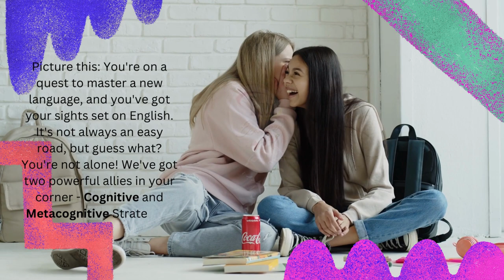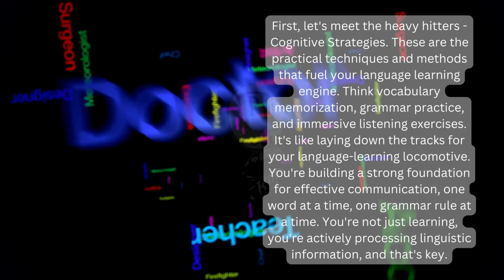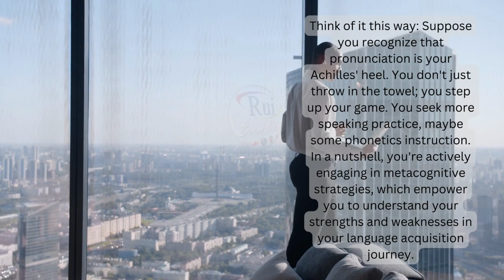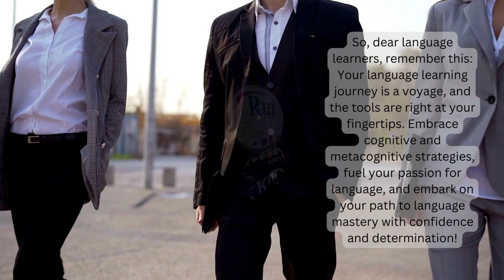Podcast: Episode Mastering 01 Cognitive & Metacognitive Strategies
🔘RuiEnglish Lec: Podcasts

S02 Unlocking Language Mastery
Episode # 01 Mastering Cognitive and metacognitive strategies

Language Learning Unleashed: Mastering Cognitive & Metacognitive Strategies

Welcome, language learners, to another exciting episode of "Unlocking Language Mastery." Today, we're diving deep into the world of cognitive and metacognitive strategies, exploring how they can supercharge your language learning journey. So, grab your notepads, because we're about to unlock some game-changing insights!